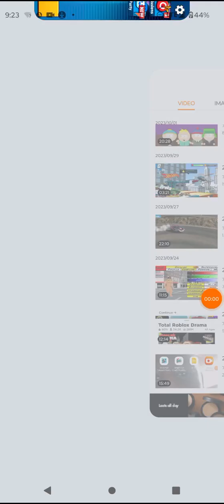Stumble Guys Winning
Playing As My Character